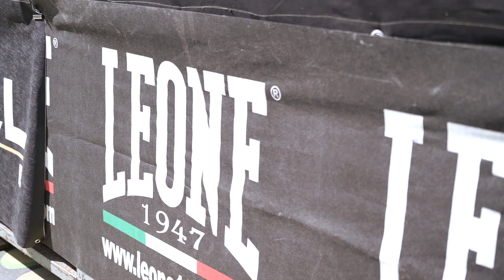Summer Jab 2023. Boxe e trap, 25.06.23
25 Giugno 2023 segna una data importante per il panorama underground bergamasco.

Per la prima volta in assoluto, con il patrocinio del comune di Bergamo assessorato allo sport, Accademia360 ha organizzato un evento che riunisce i giovani in un punto di riferimento storico per lo Street basket della città: il parco Pilo a Valtesse.

Non poteva quindi mancare un torneo di basket 3 Vs 3 per iniziare la giornata che è poi entrata nel vivo quando è iniziato il dj set con pezzi old school hip hop anni 90.

La scena è stata poi occupata dai giovani rapper emergenti della scena bergamasca (del gruppo di produzione Nero Records) che hanno scaldato gli spettatori rappando sul ring, come un freestyle contest dei vecchi tempi.
Rapper che hanno poi accompagnato l'ingresso dei nostri atleti fino al ring, come lo spettacolo dei grandi match richiede.

Uno spettacolo che si è protratto fino alle 10 di sera, e che sicuramente rifaremo nella prossima stagione!!!

🥊🥊Entra anche tu nella migliore palestra federale di boxe a Bergamo.

La più grande, la più attrezzata, con uno dei migliori team agonistici d'Italia.

Guidata dal responsabile e tecnico federale di 2° livello David Arsuffi e dai tecnici federali Davide Antonazzi, Davide Amico e Ronni Ortega.

🔥VIENI A PROVARE SENZA IMPEGNO!!!

👉🏽Vuoi rimanere aggiornato su tutte le nostre attività? Vuoi conoscere di più la nostra squadra?

Seguici sui nostri social / Follow us on: 👇🏽